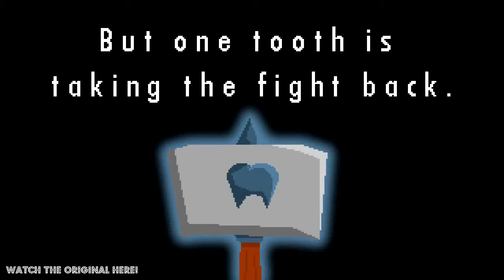My Hammer and I SHALL DESTROY THE CANDY KING | Saga Of Crushing Candy | A Free Indie Experience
You play as a tooth, with a mythical hammer, destroying all that stands in your way, on your path to the candy king. Who will be brought down, in a rain of TOOTH HAMMER!

For those of you still reading...

There will be no retro midnight tonight, I spent far too much time rendering out this video and making sure it was perfect.